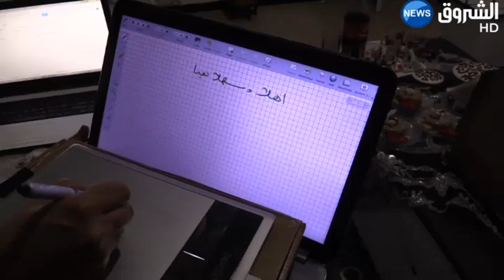عين الدفلى: قناة الأستاذ نور الدين على "اليوتيوب" تُحقق نجاحات منقطعة النظير